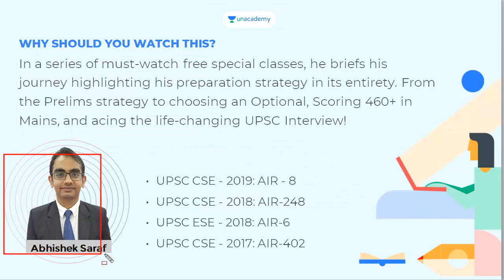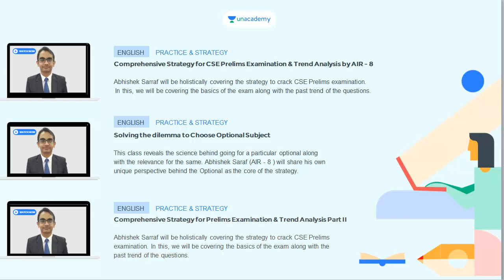How to Prepare UPSC 2021|How to Prepare UPSC 2021 Hindi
Fundamentals of UPSC CSE preparation by Abhishek Saraf, AIR-8

Abhishek Saraf aced UPSC CSE, 2019 securing AIR-8. He is an alumnus of IIT Kanpur. In a series of must-watch free special classes, he shares his journey highlighting his preparation strategy in its entirety. From the Prelims strategy to choosing an Optional, Scoring 460+ in Mains, and acing the life-changing UPSC Interview!

Beat the Price Hike on 20th October- Get your Plus subscription now

how to prepare for upsc 2021 in lockdown,
how to prepare upsc prelims 2020 in english,
how to prepare for upsc 2021 vision ias,
how to prepare for upsc 2020 in 3 months,
how to prepare upsc prelims 2020 in 3 months,